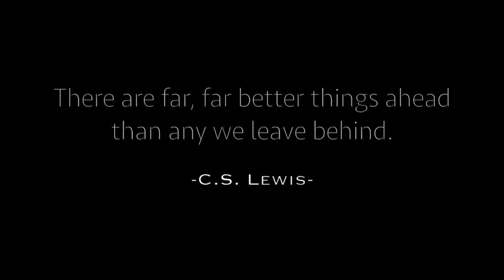Woodburn Hall Clock Tower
time-lapse painting, acrylic on panel + resin, 2017